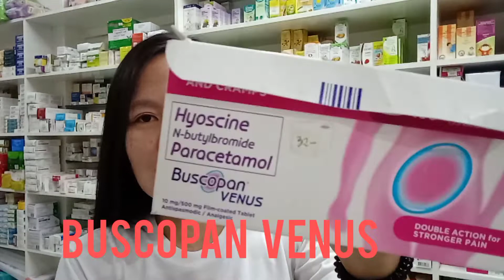GAMOT SA DYSMENORRHEA NA MABIBILI SA BOTIKA